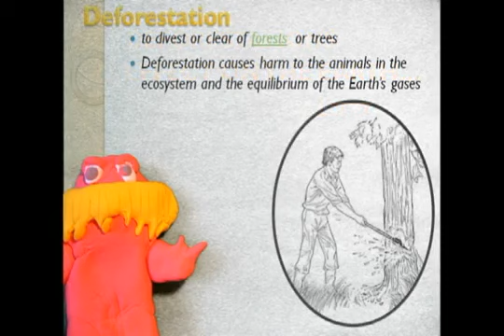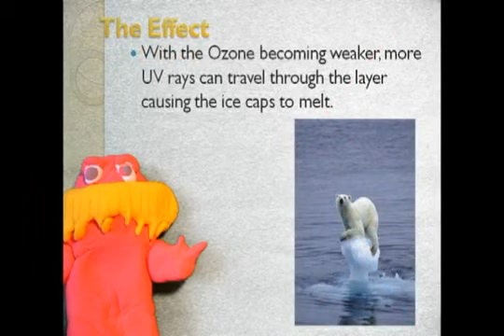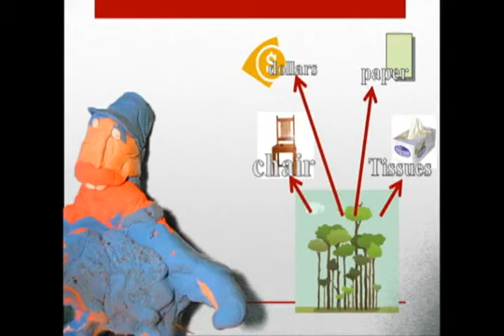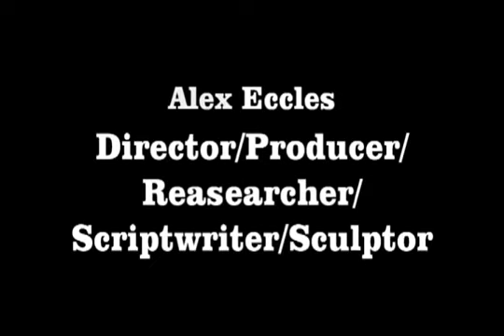Lorax 2: Plunge of the Polar Bears